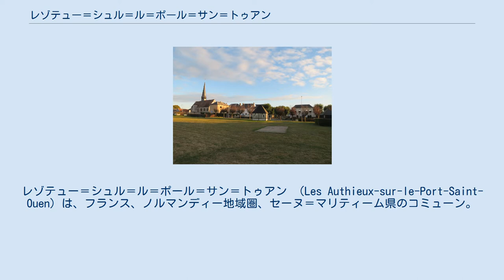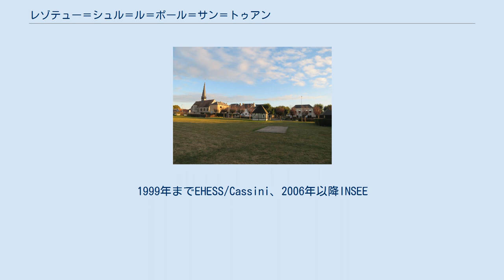レゾテュー＝シュル＝ル＝ポール＝サン＝トゥアン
レゾテュー＝シュル＝ル＝ポール＝サン＝トゥアン （Les Authieux-sur-le-Port-Saint-Ouen）は、フランス、ノルマンディー地域圏、セーヌ＝マリティーム県のコミューン。
 1015年と1026年にはde Altaribusと記された。
 フランス革命の間、コミューンは一時的にオテュー・シュル・ル・ポール・デ・サン・キュロット（Authieux-sur-le-Port-des-Sans-Culottes）と名付けられた。
 ル＝ポール＝サン＝トゥアンとは、この土地の所有者であった、ルーアンのサン・トゥアン修道院からきている。
un authieuとは、ノルマン人の言葉で祭壇を意味している。
 15世紀には小修道院、そしてボンポール修道院に所属する病院があった。
 1449年10月17日、ルーアンがシャルル7世に対して降伏したためポール＝サン＝トゥアンで会議が開かれた。
会議に参加したのは、ジャン・ド・デュノワ、ピエール・ド・ブレゼ（fr）、ジャン2世・ジュヴネル・デジュルサン（fr）、ギヨーム・クジノ・ド・モントルイユ（fr）であった。
 第一次世界大戦中の1914年9月、オワセル川の橋を爆破したドイツ軍の司令官は自動車でレゾテューの村を横切った。
1999年までEHESS/Cassini、2006年以降INSEE